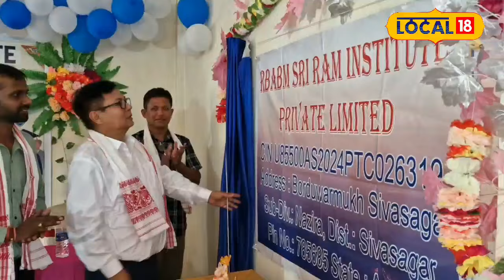বিনামূলীয়াকৈ কম্পিউটাৰ শিক্ষা প্ৰদান কৰা Sivasagarৰ এখন ব্যতিক্ৰমী কম্পিউটাৰ ইন্সটিটিউট SR |Local18